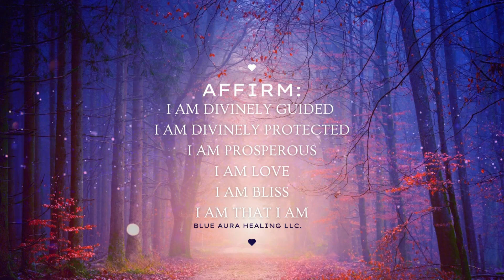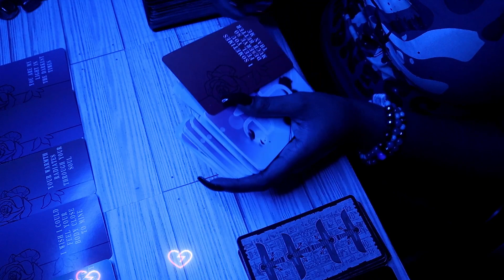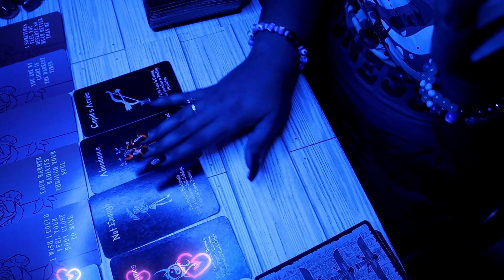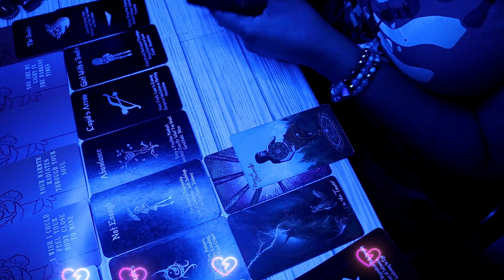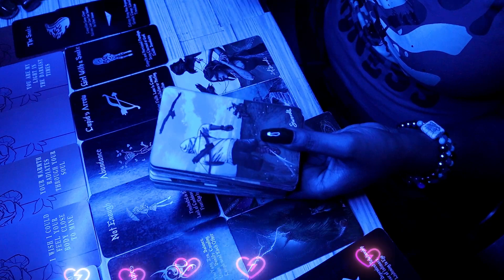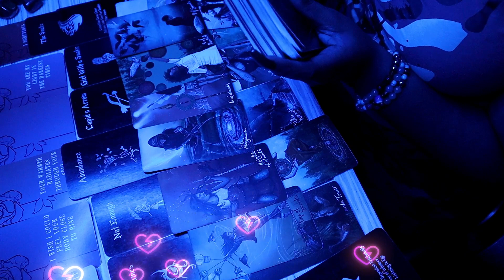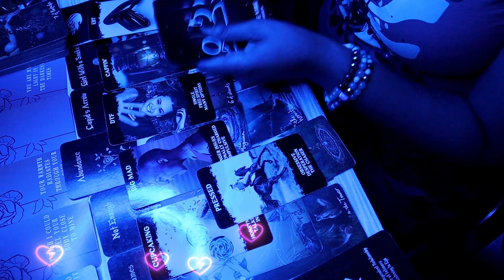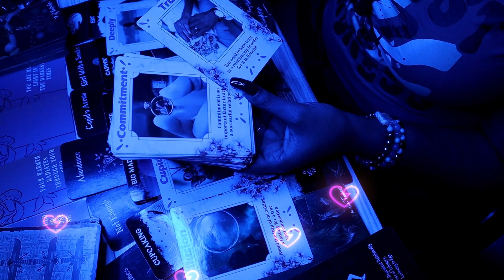Divine Feminine 🤯 Brought together to have a TRUE UNION. Infinite oneness! SOULMATES! Psychic Read